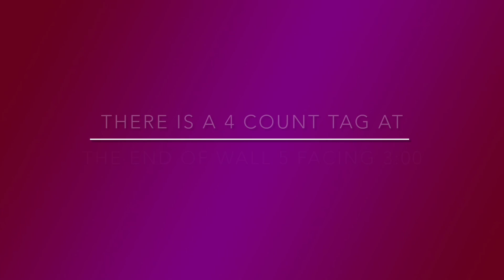Itsy bitsy spider dance - line dance, beginner, demo & tutorial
32 count, 4 wall, choreographed by John Dembiec, music “Bad Habits” by Ed Sheeran